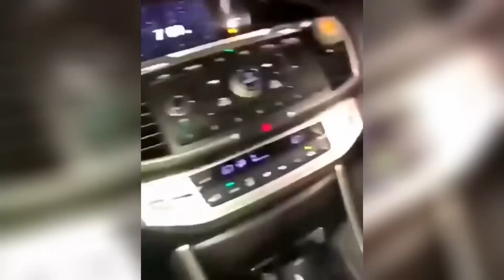People Dying Inside Compilation 😂😂😂 | Instant Regret | Unexpected Meme #27 | Try Not To Laugh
Instant Regret - Fails Compilation #27 || Totally Random Funny Videos of Week ||  Try Not To Laugh